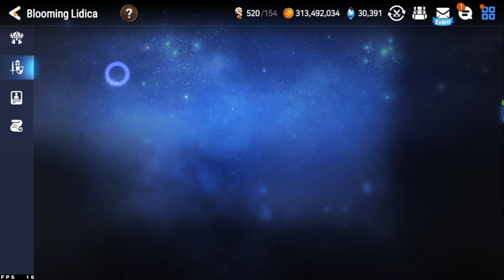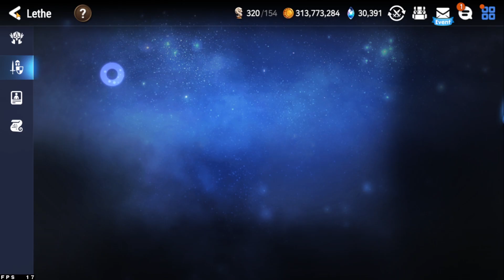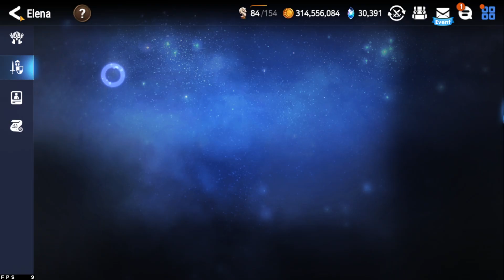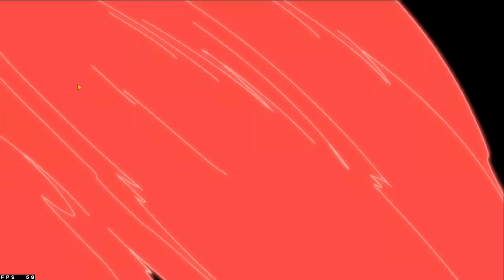Epic Seven - Top 10 EU Guild Wars: Kudaistop vs. SanctuDuQ (Oct 2nd 2024)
Lethe & Aria everything.